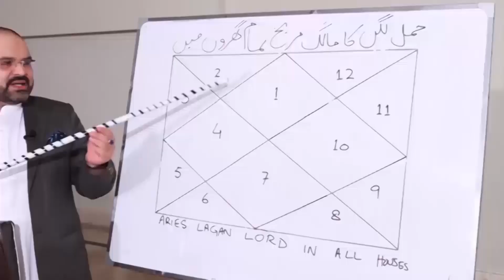03 March مارچ 2022 | Daily horoscope | Tamam Baroj Or Aaj Ka Din | Astrologer Ali Zanjani